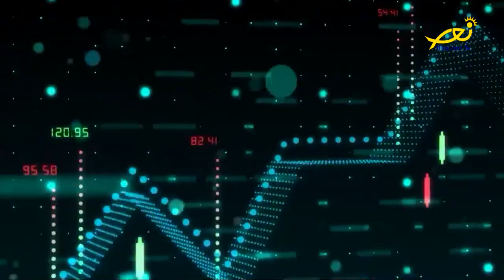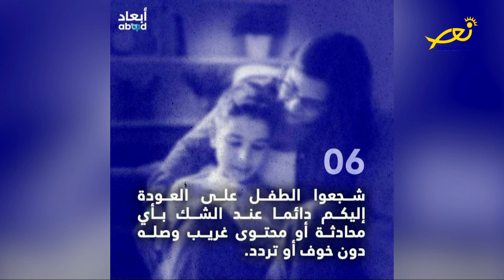مقدّمة عالموعد On time مع لارا المغاريقي